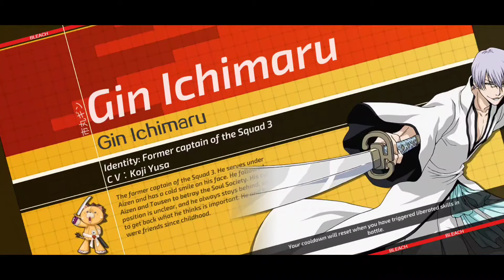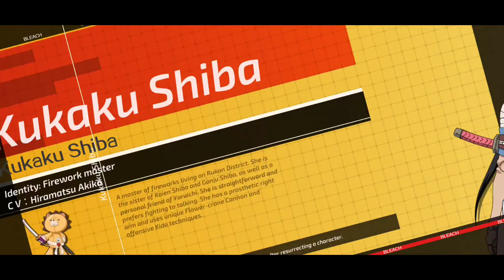Bleach Mobile 3D - Gameplay Part 31 - Hueco Mundo - ( ios, android ) - ZeyGamminG Official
Game features

360 degree free rotation angle of view，Reappear of Soul Society, The Human World, Hueco Mundo.